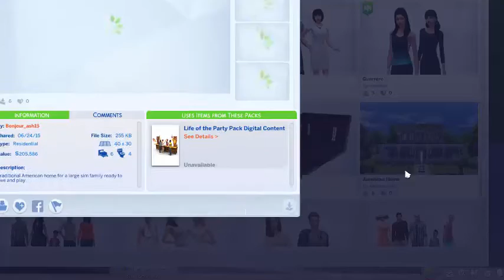SIMS4 letsplay ep6 get to work:edit